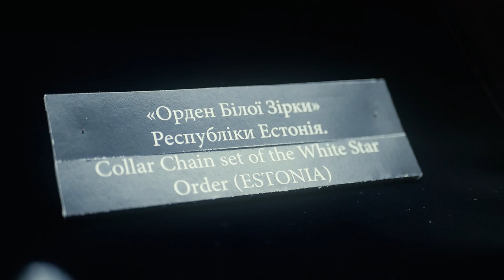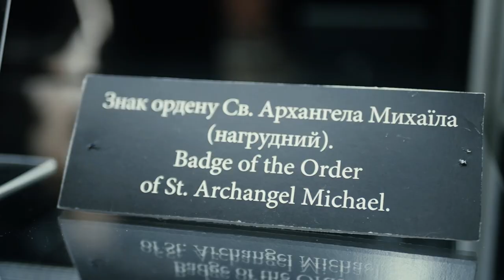Символи балтійської свободи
У національному музеї історії України  вперше експонуються найвищі нагороди Балтійських  держав та фалерестичні нагороди українських національно визвольних змагань.

Колекцію орденів експонують у новій залі, для особливо цінних експонатів. Серед них, у скляних шафах, можна побачити «Орден білої зірки» , Орден трьох зірок» та «Орден Вітовтаса Великого».

Всі представлені нагороди з власної колекції литовського колекіонера Вілюса Каваляускаса.